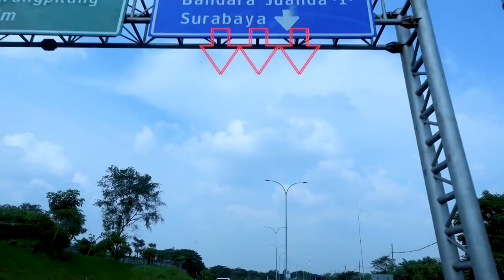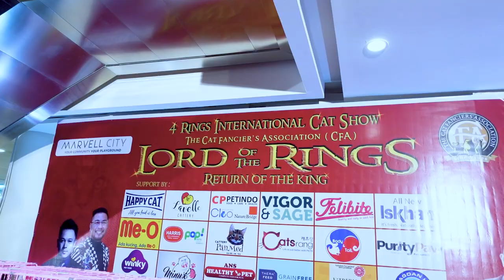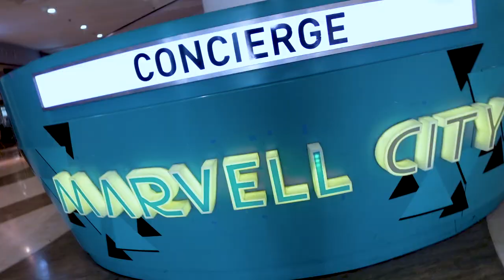CFA LORD OF THE RING SURABAYA 2022 - HARGA FANTASTIS !!! ALAT MAKEUP KUCING = SATU MOTOR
Di vidio kali ini kita
Banyak keseruan dalam acarana ini , salah satu nya KITA REVIEW alat yang kita bawa harga nya berapa sih ?
 saksikan vidio vidio kita selanjutnya Seputar dunia per kucingan duniawi :)